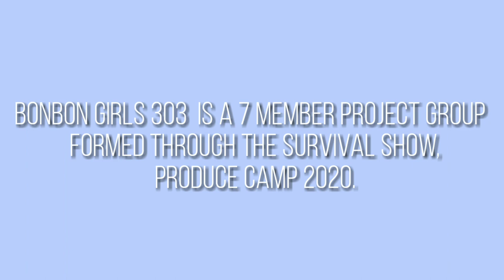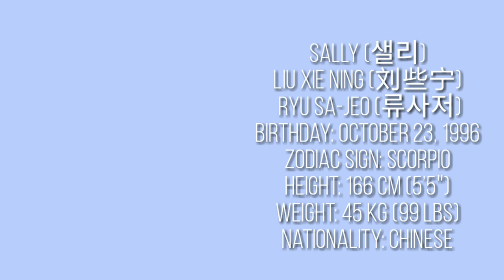BonBon GIRLS 303 | CHUANG 2020 Profile and FACTS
Bon Bon Girls 303 (硬糖少女303) is a 7-Member Project Girl Group formed through the Chinese survival show Produce Camp 2020 with the Top 7 Finalists.The Group will be promoting on a 4 Year Contract under WAJIJIWA Entertainment.Members include: Xilinnayi Gao, Zhao Yue, Wang Yijin , Chen Zhuoxuan ,Nene , Liu Xiening  and Zhang Yifan .
LIKE the video if you enjoyed it.
COMMENT for any video suggestions and requests.

Chuang 2020 (创造营2020)

PRODUCE CAMP 2020
PRODUCE CAMP 2020
PRODUCE CAMP 2020

Chuang 2020 (创造营2020)TRAINEE PROFILE

(创造营2020)Chuang 2020 TRAINEE PROFILE

(创造营2020)Chuang 2020  PROFILE

Chuang 2020(创造营2020) TRAINEE

Produce Camp Chuang 2020 (创造营2020)

PRODUCE CAMP 2020
PRODUCE CAMP 2020
PRODUCE CAMP 2020

PRODUCE CAMP 2020
PRODUCE CAMP 2020
PRODUCE CAMP 2020